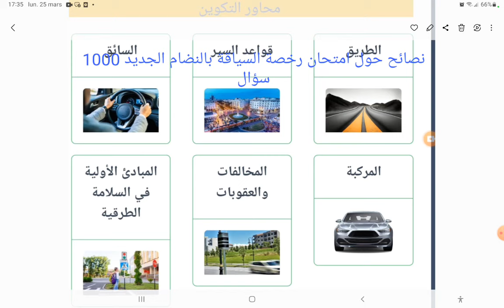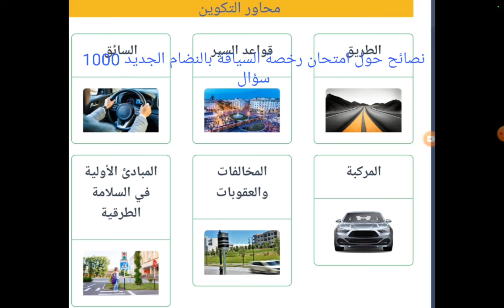نصائح حول امتحان رخصة السياقة بالنضام الجديد 1000 سؤال. ليوم 25 مارس 2024